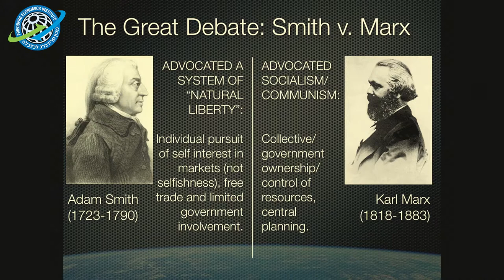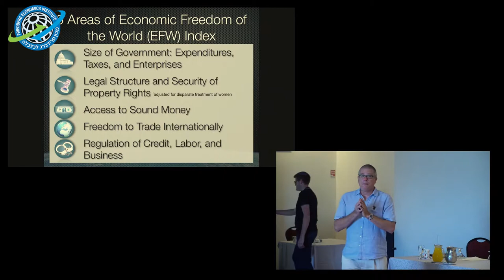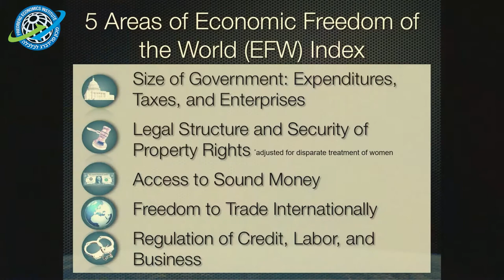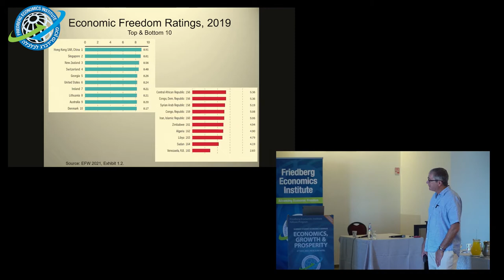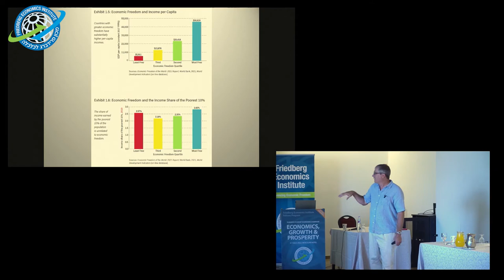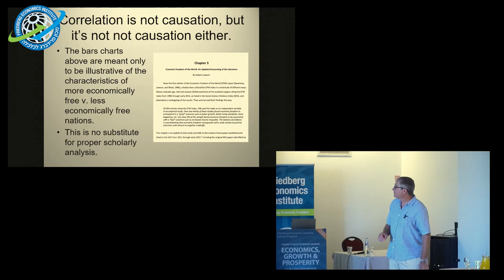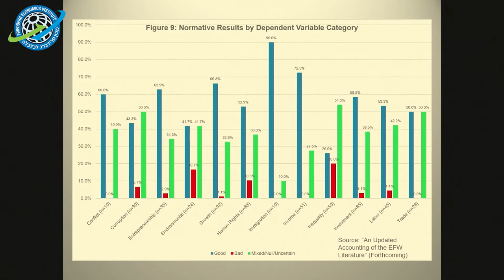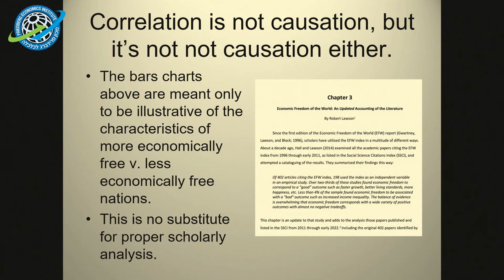Economic Freedom and the Wealth and Health of Nations | Robert Lawson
This Lecture was part of the Friedberg Economics Institute Seminar, Summer 2022